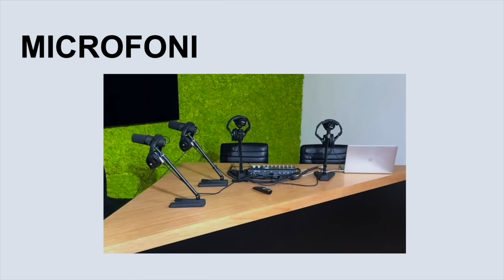Ep.93 Poco fumo tanto arresto con Er Chicoria e Angelo Langè - Muschio Selvaggio Podcast